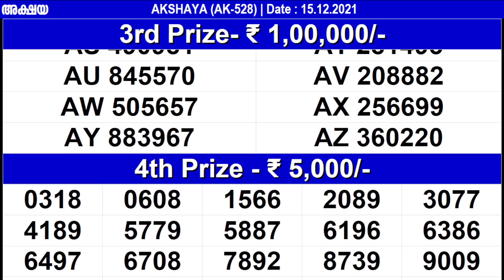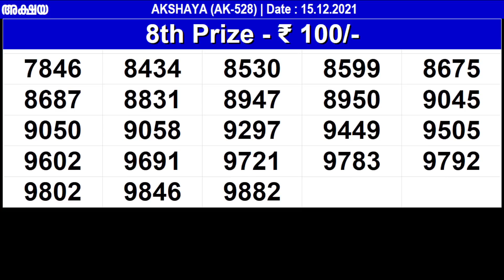KERALA LOTTERY AKSHAYA AK-528 | LOTTERY RESULT TODAY 15/12/2021